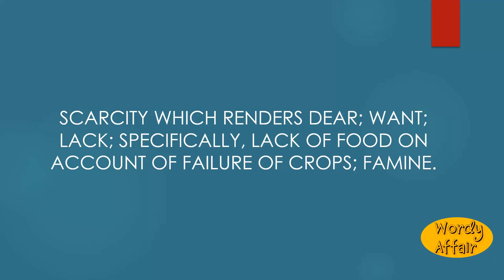Dearth Meaning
Scarcity which renders dear; want; lack; specifically, lack of food on account of failure of crops; famine.

In this video, you will learn "Dearth" Meaning and pronunciation in English.

Wordy Affair